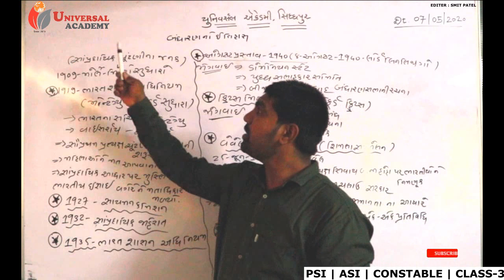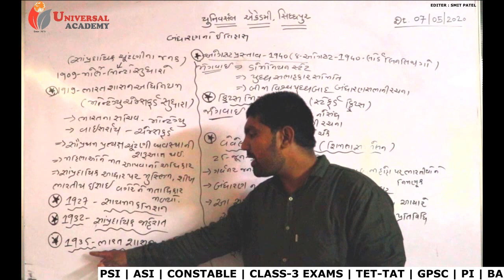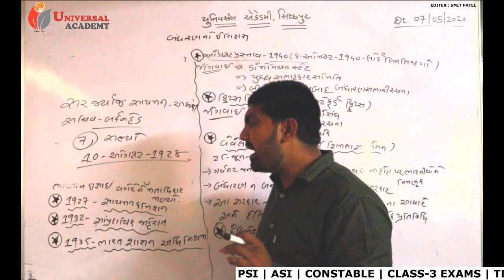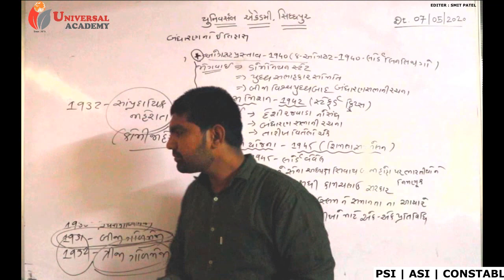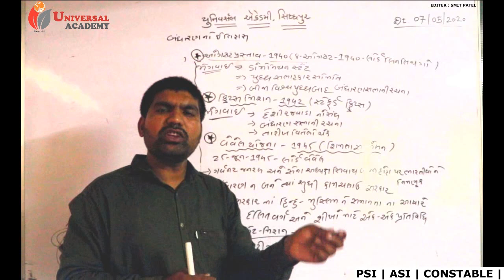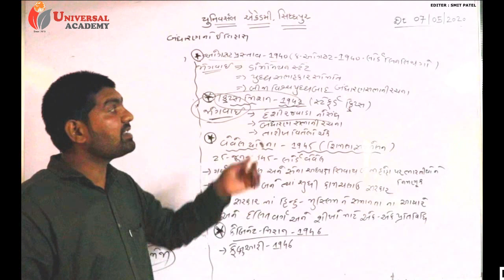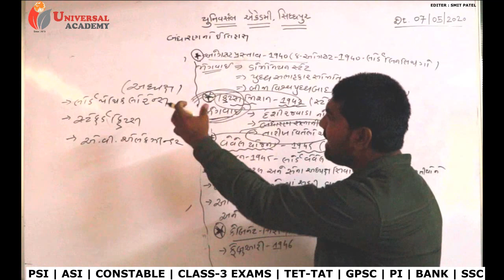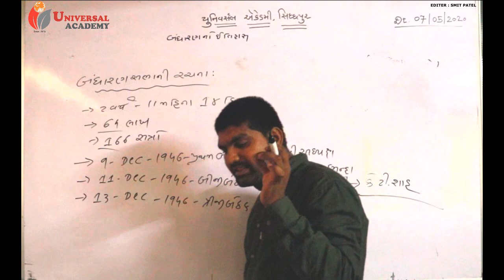Bandharan Lecture 2 | Indian Constitution | Bandharan no Itihas | Rahul Prajapati | Rohitsinh Rajput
Me Universal Academy Sidhpur meri yah YouTube channel studywithuniversal me aapka swagat hai.
                 Yah video channel PSI/ASI/Constable/Class-3 Exams/TET/TAT/GPSC/PI/Bank/SSC/Po Clerk/ Live Lecture ke videos, study videos sari competitive exam ke paper solution ke videos dekhne ko milenge.
                 Yah meri YouTube channel study with universal me aapko Histrory (Itihas), Indian Constitution (Bandharan), Geography (bhugol), Panchayatiraj, Science (Vigyan), Gujarati Literature (Gujarati Sahitya), Maths (Ganit), Gujarati Grammar (Gujarati Vyakaran), English Grammar (English Vyakaran), Reasoning (tarkik), Current Affairs (Vartaman Pravah),Environment (Paryavaran), Public Administration (Jaher vahivat), etc. ke videos dekhno ke milenge.
Jisse jis students ke pass coaching jane ki fees nahi hai vo students apne ghare pe StudyFromHome se padh paye.
               We are running competitive exam coaching center.
               UNIVERSAL ACADEMY ki Live Coaching App Download Kare.

આભાર
 UNIVERSAL ACADEMY ની LIVE Coaching App ડાઉનલોડ કરવા નીચેની લીક પર ક્લિક કરો.
Message by Directors
              We aspire to make our students excel in terms of thought, ideology and performance. To achieve this, We and our faculties work with commitment and dedication. With such an endeavor, we are sure of achieving the pinnacle for success.
              Here at Universal, we truly understand that the final outcome is always in the hands of students but, we also believe that it is the teacher who can truly direct the student to achieve the desired goal. We take personal interest in what’s going on in our classes, to confirm that we as an organization achieve the desired outcome.
              I, on behalf of entire Universal team welcome you to join us and feel the blend of quality &  Innovation that can change you to be the world class professionals.
📚 Universal Academy Sidhpur 📚

👉 Free Library

👉 CCTV & AC Class Rooms

👉 Students Satisfaction

👉 Best Facultys

સ્થળ :- ત્રિજોમાળ,,121-124, તિરૂપતી પ્લાઝા, દથળી ચાર રસ્તા નજીક, હાઇવે રોડ, સિદ્ધપુર

સંપર્ક :- ઓફિસ - 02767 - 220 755, 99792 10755, 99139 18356

bandharan book
bandharan gujarati
bandharan sudhara
bandharan sabha
bandharan bhag
bandharan article
bandharan anusuchi
bandharan amal
bandharan amukh
bandharan aamukh in gujarati
bandharan divas
bandharan divas in gujarati
bandharan day
bandharan din
bandharan download
bandharan etle su
bandharan english meaning
bandharan in english